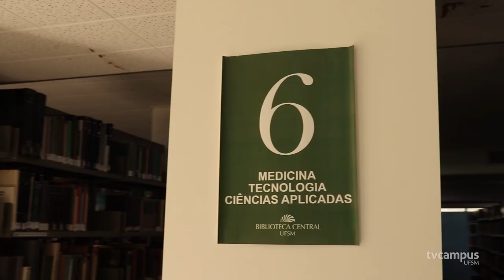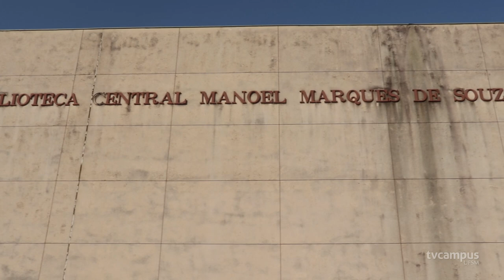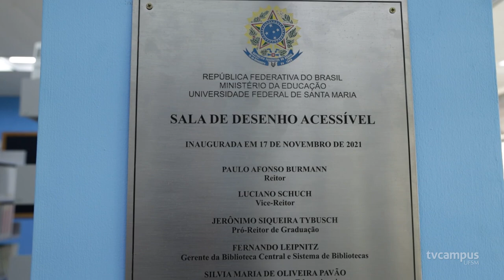Biblioteca Central da UFSM completa 50 anos de serviços prestados a comunidade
Há 50 anos era inaugurada a Biblioteca Central no campus sede. Mais do que
apenas uma parte da história da Universidade, ela se adaptou às necessidades das
pessoas e se manteve importante para o funcionamento da instituição ao longo dos
anos.

Inspirado no movimento modernista, o prédio da biblioteca é marcado pela
valorização da relação dos usuários com o ambiente.

Diariamente, cerca de mil pessoas utilizam o lugar para estudar, descansar ou
para o lazer.